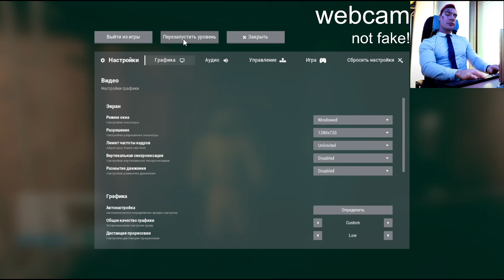Death% Hound with Lavawho - UPDATE 4 WORLD RECORD